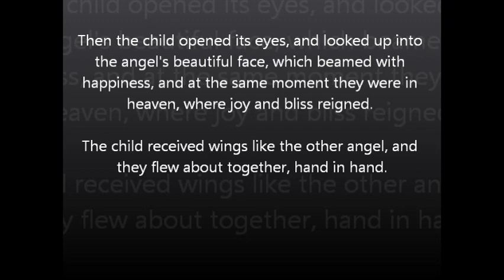Austin West "In Loving Memory"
Dedicated to the family!